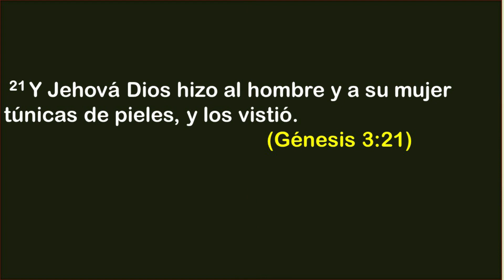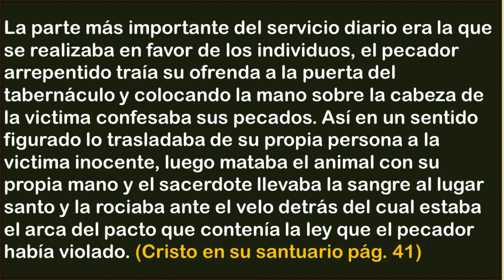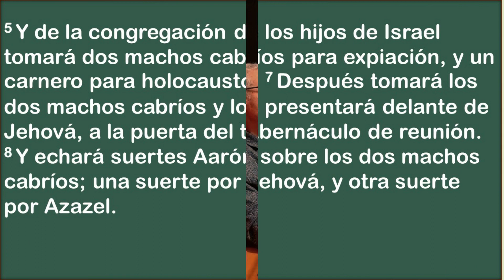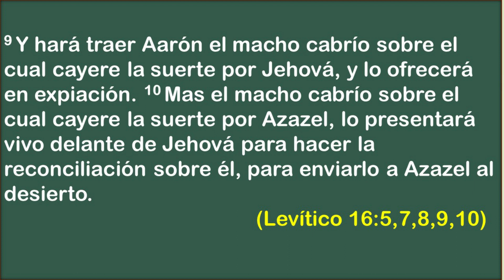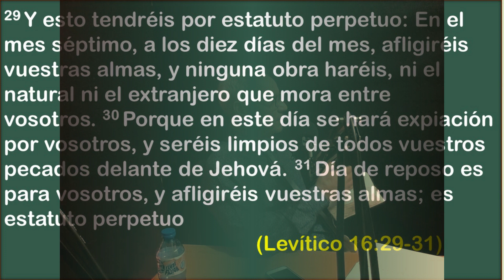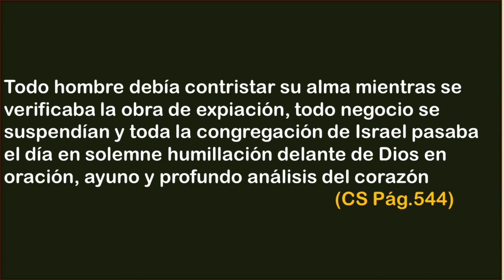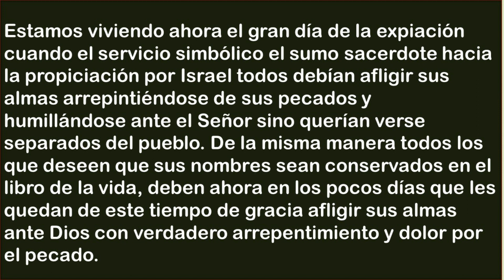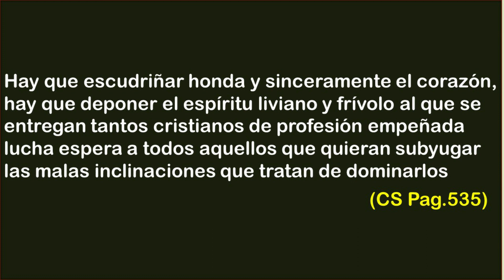El gran día de la expiación.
Hola mis casuales  YOUTUBER  soy  Leo Santos  👋

Super Bienvenidos a mi CANAL 😃

Mi objetivo #1 es ayudarte a crecer tanto en lo social como en lo espiritual creando contenido digital de éxito.

 Cero corbata es un CANAL dedicado a la Critica Socio Religiosa, como afecta la sociedad en la iglesia y como podría afectar la iglesia en la sociedad. En nuestros episodios disfrutaras temas antagónicos, reacciones, entre otros contenidos que te ayudarán avanzar en la Sociedad y en la vida Cristiana. Si eres un Cristiano o un interesado de la fe Cristiana te invito a ser parte de esta jornada que te mantendrá actualizado (a) sobre los temas que aquejan a la Iglesia y ha la Sociedad de hoy.

Soy un Cristiano preocupado por la situación Social de la Iglesia del presente y quiero a invitarte a viajar conmigo, así que quítate la corbata, remángate la camisa o la blusa y entrémosle a este gran problema